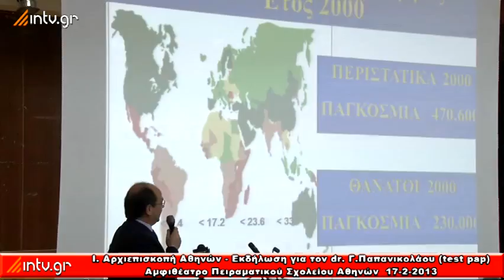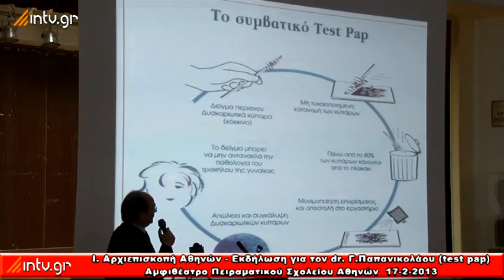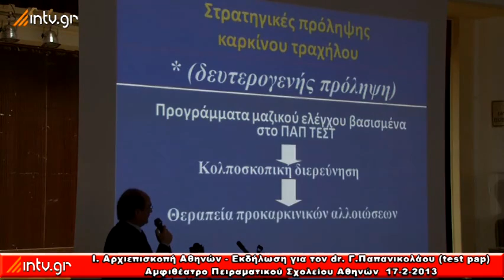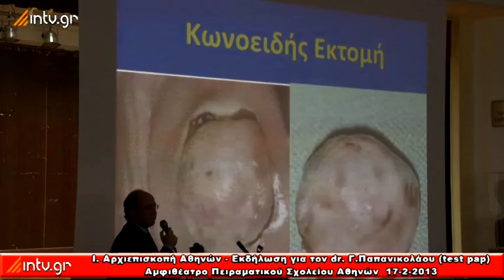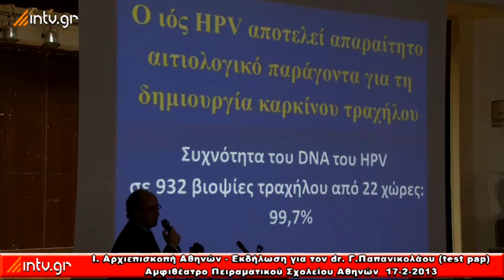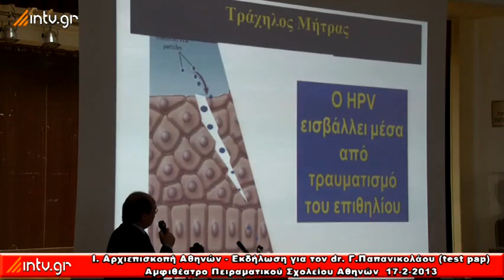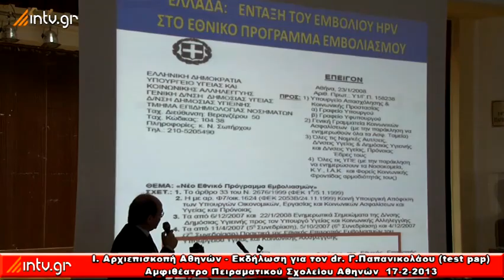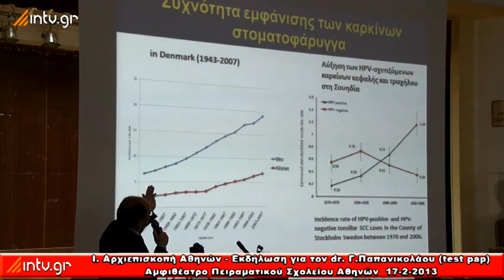Ιερά Αρχιεπισκοπή Αθηνών - Εκδήλωση για τον ερευνητή dr. Γεώργιο Παπανικολάου (test pap)